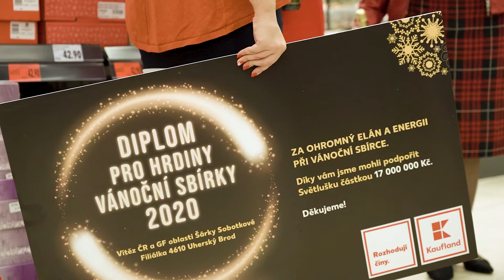Poděkování od Světlušky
Ve vánoční sbírce pro Světlušku jsme díky vám získali rekordních 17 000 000 Kč! Velký podíl na úspěchu mají i naši zaměstnanci. Proto jsme jim ještě před Vánoci osobně poděkovali. Spolu s Gabrielou Drastichovou, ředitelkou Světlušky a zrakově postiženou Šarlotou jsme ocenili kolegy v pěti prodejnách, kde jsme prodali nejvíce vánočních jmenovek. Kolegové z Uherského Brodu, Klatov, Rokycan, Žatce a Opavy-Předměstí od nás obdrželi předvánoční catering, dort a drobnou pozornost od Světlušky. Ještě jednou vám děkujeme, že jste nám opět pomohli rozsvítit Vánoce nevidomým a slabozrakým.